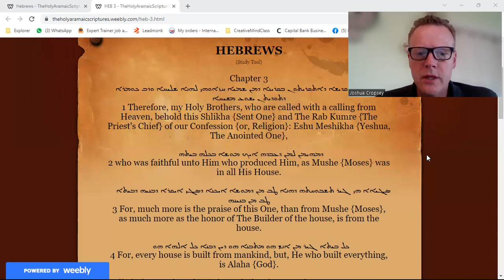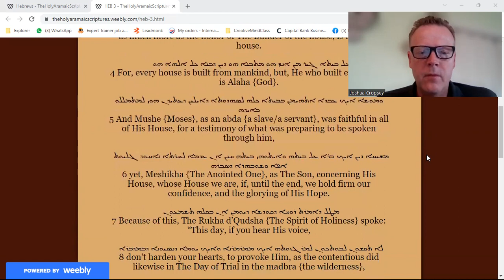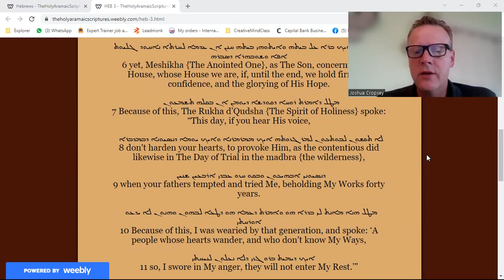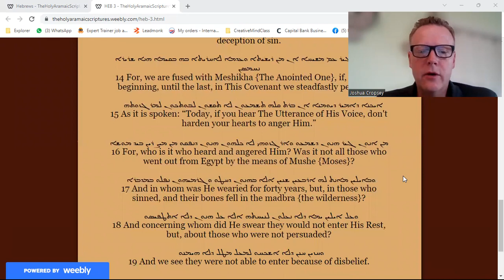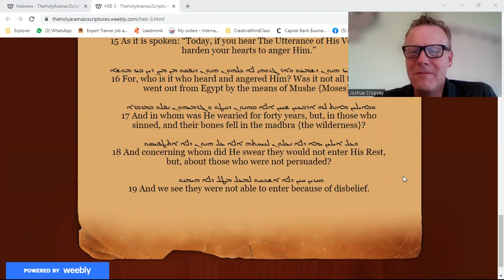Hebrews 3: Peshitta (English/Aramaic transliteration)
Bringing people together through education, culture, and compassion.
Join the FREE course and our growing community!